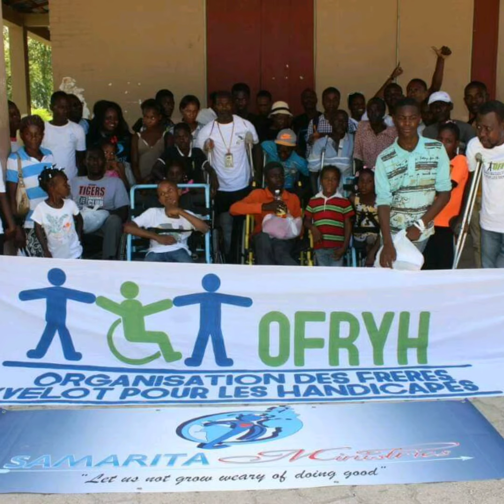The Work Continues in Haiti. May 11, 2020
Being able to do this brings us so much joy at Samarita Ministries, Inc. and OFRYH. We are grateful for the opportunity to serve.